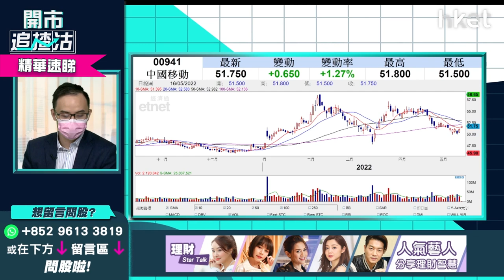【ET開市追揸沽】（精華）中移動941趁除淨前買入 財息兼收要等多久？